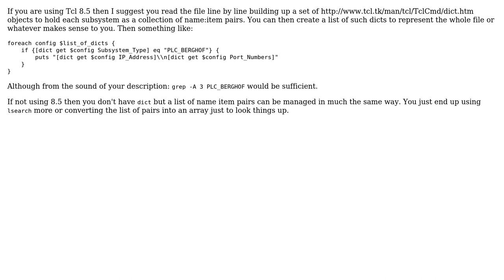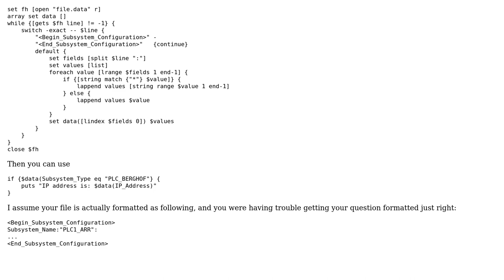Parsing a structured file using Tcl and picking some values? (2 Solutions!!)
Parsing a structured file using Tcl and picking some values?

With thanks & praise to God, and with thanks to the many people who have made this project possible! | Content (except music & images) licensed under CC BY-SA | Music | Images & others | With thanks to user StaticBug user patthoyts user glenn jackman and the Stack Exchange Network Trademarks are property of their respective owners. You are responsible for your own actions.